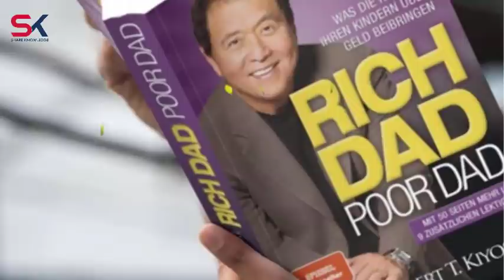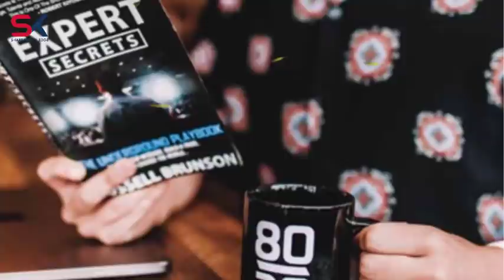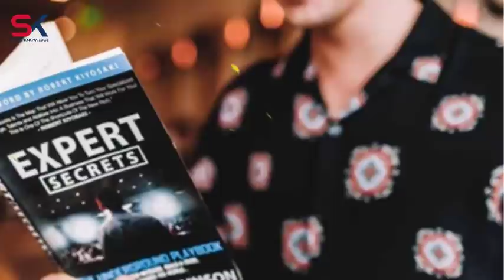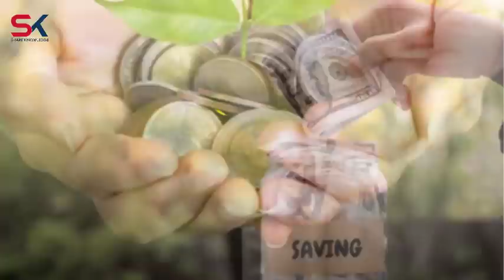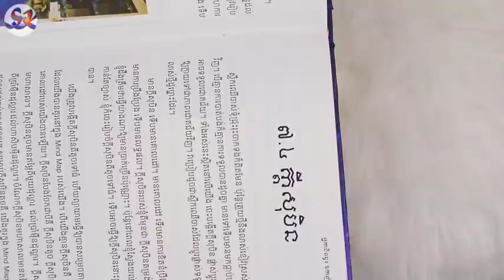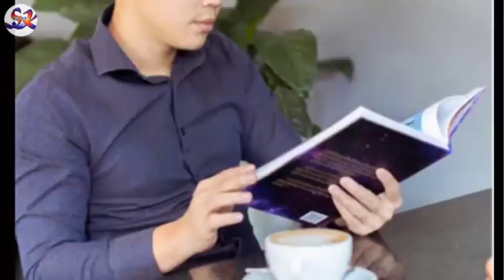៥ មេរៀនខ្លឹមៗពីឳពុកអ្នកមាន | ផែនទីផ្នត់គំនិត | ឧកញ៉ា ជា តុងហ៊ួរ